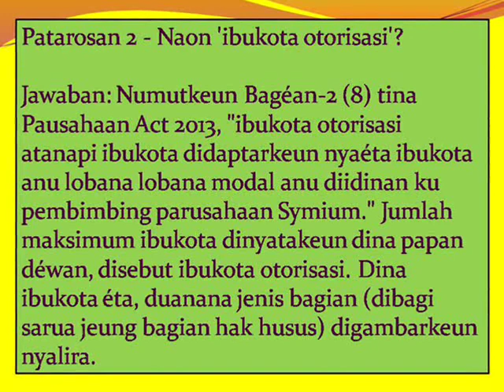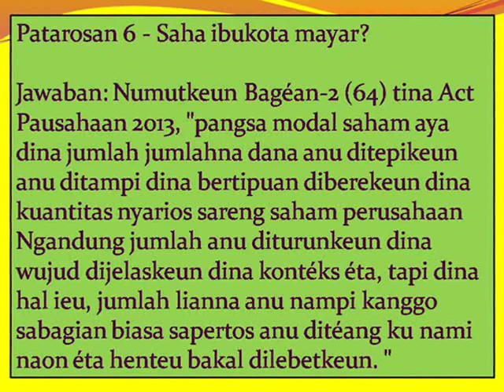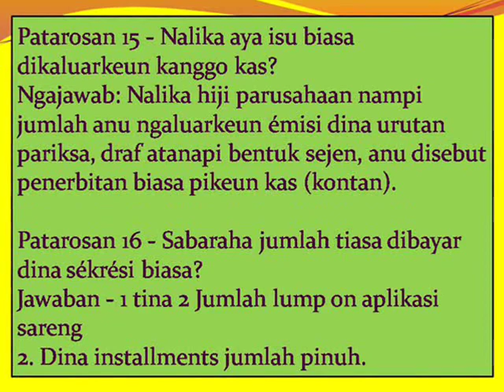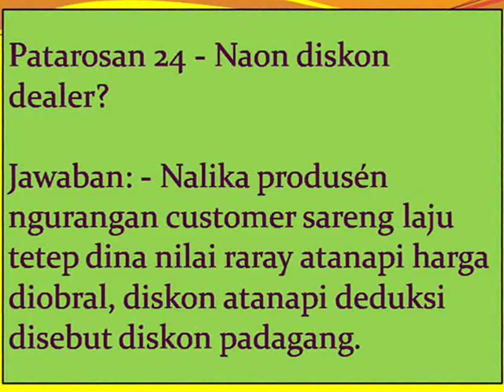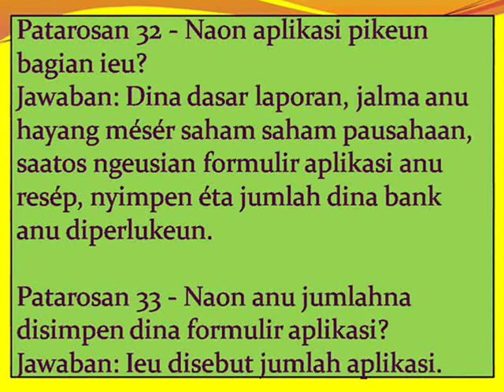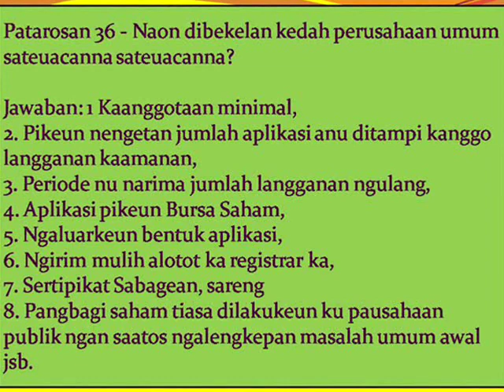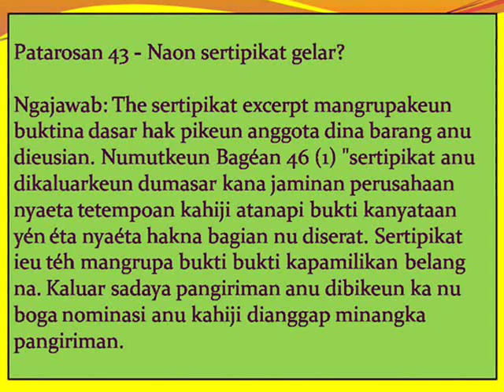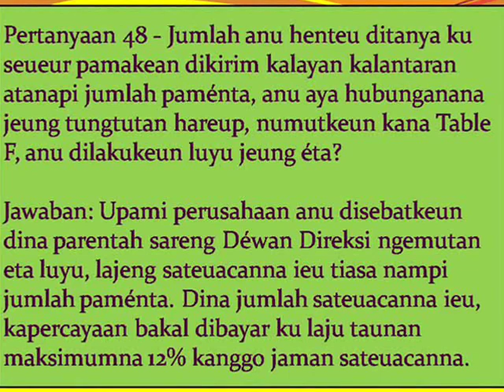SundaneseAkuntansi Kelas-12 (Bab-5), Akun perusahaan: Ngaluarkeun Deposit sareng Hutang (B)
Sampurasun babaturan, kuring ngabagéakeun anjeun Ramavatar 'Batuk'. Abdi murid master. Kuring maca sapertos kieu yén kuring sono langkung ti tujuh puluh persén (70% +).